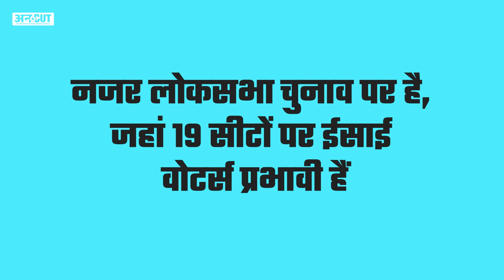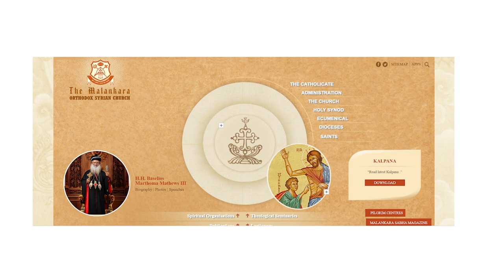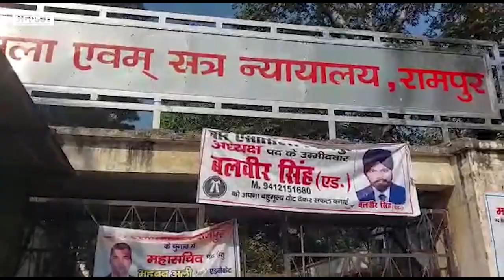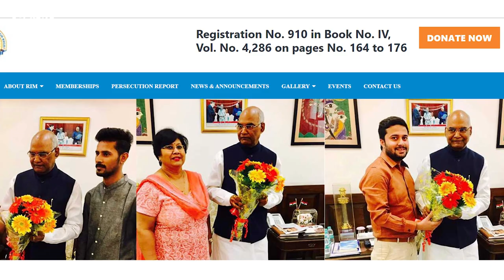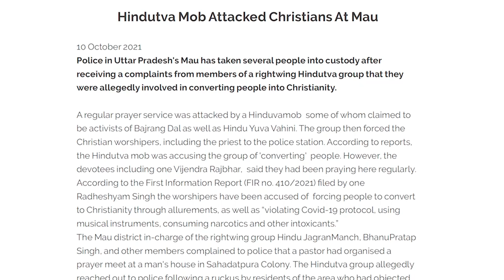Mission 2024: RSS के ईसाई कार्यक्रम में शामिल हुए Kashmir से लेकर Kerala तक के Christian धर्मगुरु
शुक्रवार को नई दिल्ली में RSS की संस्था राष्ट्रीय ईसाई मंच ने चर्च के पादरियों और ईसाई नेताओं के लिए भोज का आयोजन किया. अल्पसंख्यक कल्याण मंत्री जॉन बरला ने खुद इसकी मेजबानी की.
मोदी सरकार के आने के बाद ऐसा पहली बार हुआ, जब किसी मंत्री ने ईसाई नेताओं के लिए भोज की मेजबानी की हो. रिपोर्ट के मुताबिक केरल, जम्मू-कश्मीर, उत्तर प्रदेश, झारखंड और मध्य प्रदेश समेत 7 राज्यों के चर्च प्रमुखों को इस भोज के लिए invitation भेजा गया था. मगर क्या हैं इसके राजनीतिक मायने, क्या असर पड़ेगा इसका Loksabha Election 2024 पर, जानें साहिबा ख़ान के साथ.

00:00 Introduction
01:00 chapter 2
02:00 chapter 3